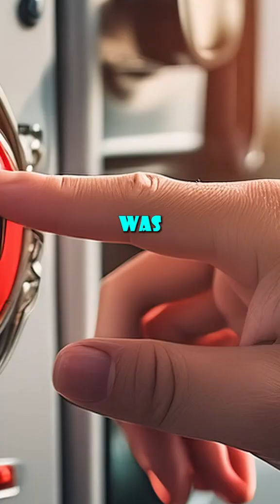Stanford Prison Experiment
This experiment shows the shocking effects on people in situations of extreme power.